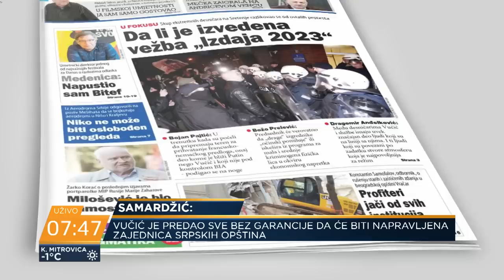Samardžić: Put kojim je Vučić krenuo se završava zlodelom, to je priznanje i kapitulacija Kosova